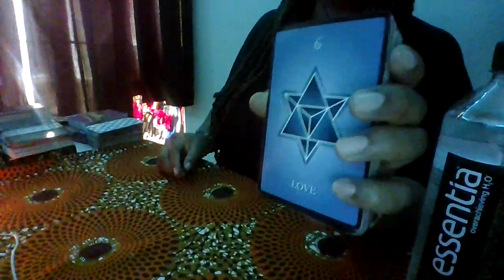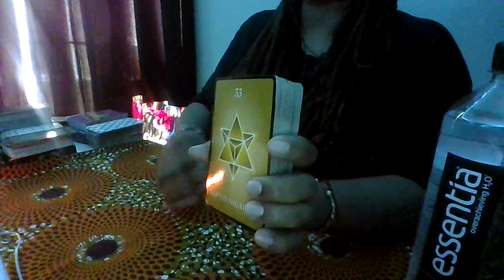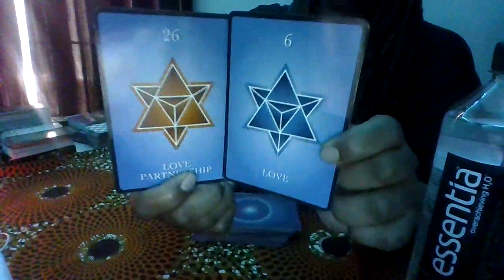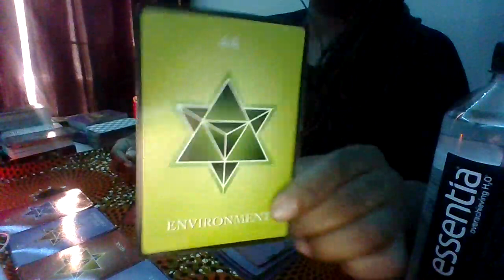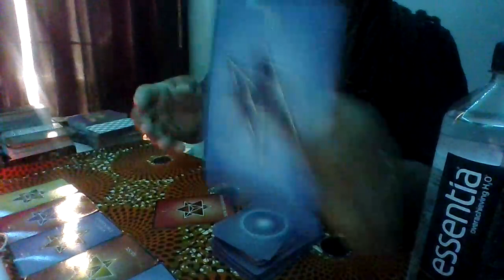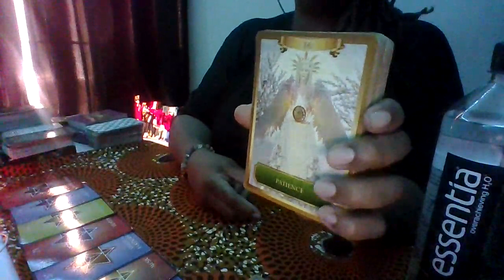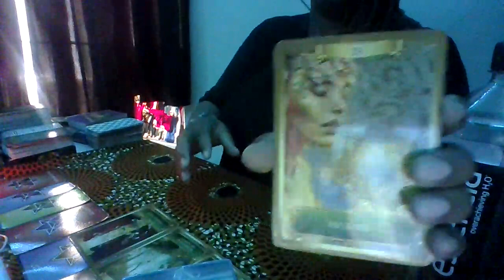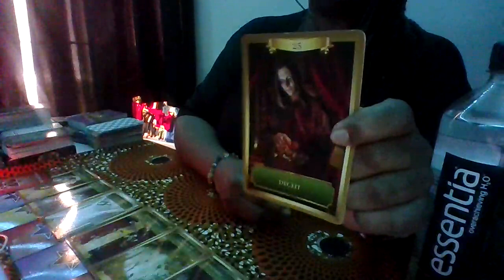You're Out Here Looking Like a Million Bucks-Maturity Looks Good on YoU- Your Queen To Be Is HERE!!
Standing ovation for some of your YANG energy who put in the work something amazing is coming-Lookalive-an old toxic ex is STILL toxic and trying to emotionally/mentally manipulate you. Be Quicker than that!